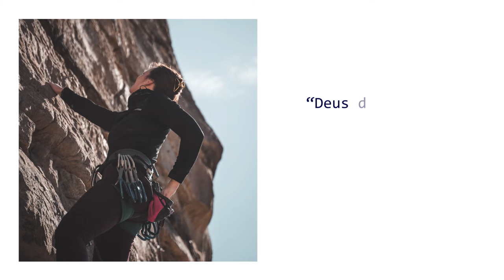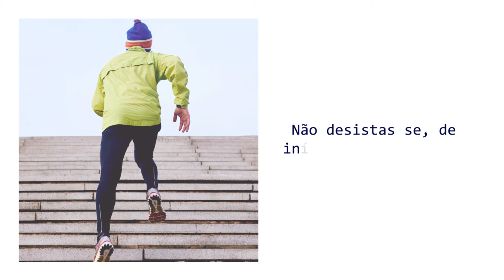Força de vontade - Projeto Vida Feliz l 27.10.21